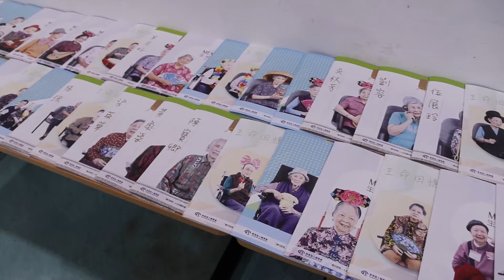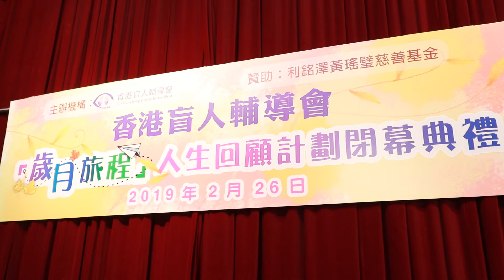香港盲人輔導會 - 歲月旅程人生回顧計劃閉幕典禮 短片